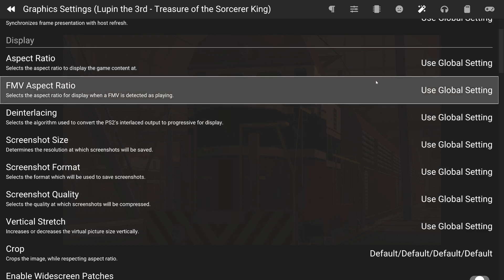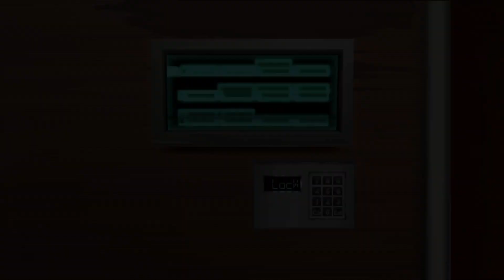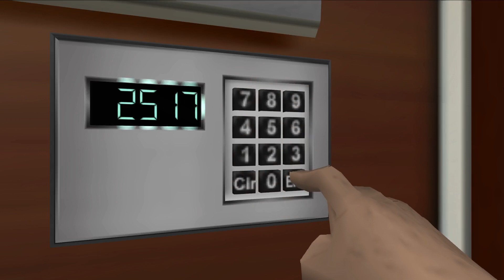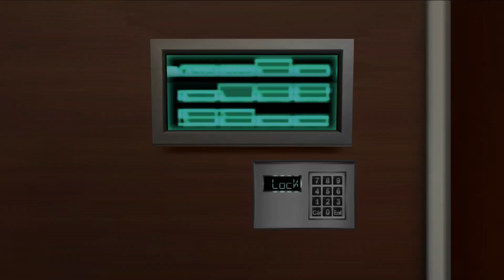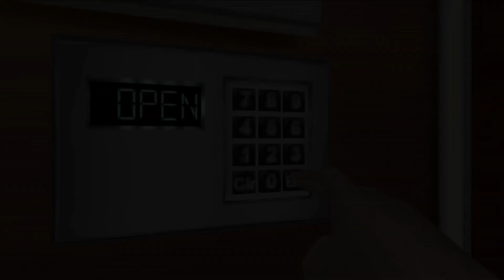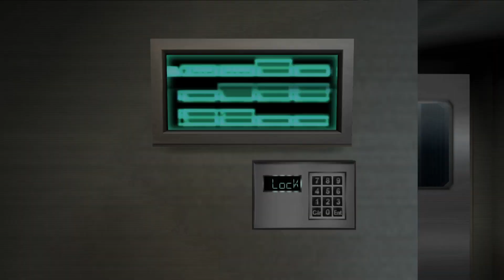Lupin the 3rd: Treasure of the Sorcerer King // Part. 1